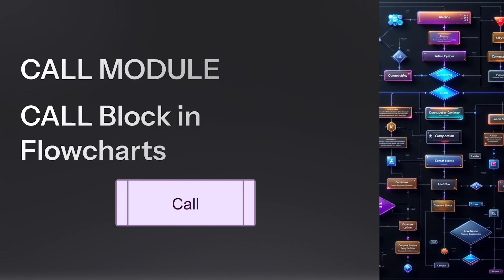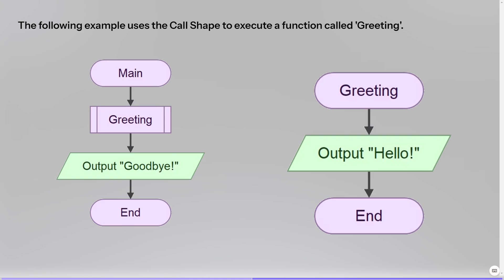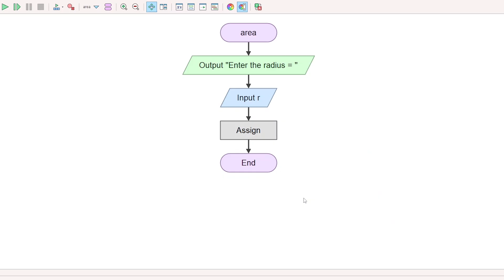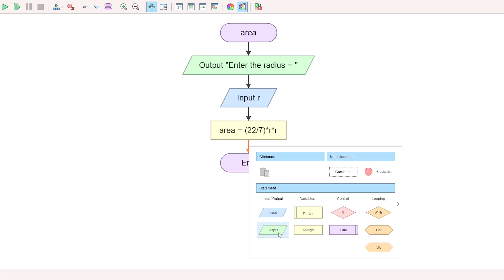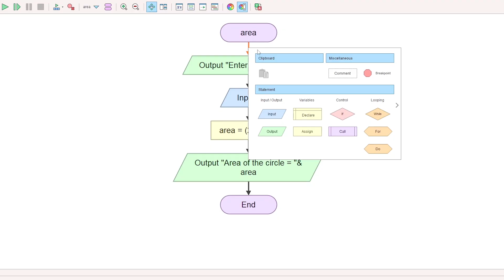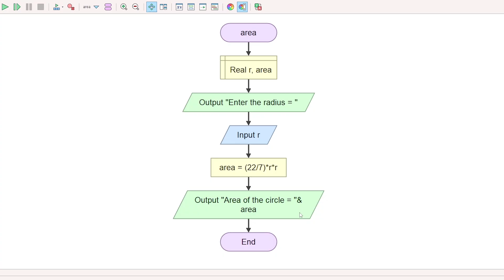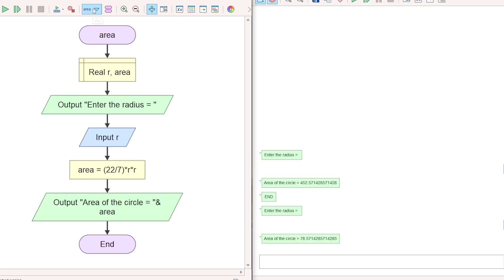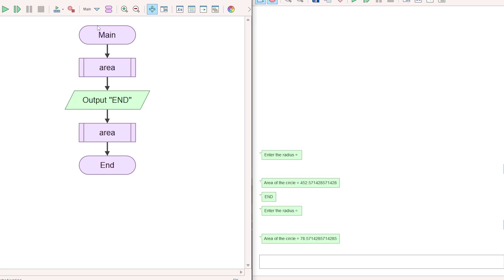KTU BTECH 2024 First Semester - Algorithmic Thinking with Python - Module 2 - Part 7 : Flowcharts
KTU BTECH 2024 First Semester - Algorithmic Thinking with Python - Module 2 - Part 7 : Flowcharts - MODULE CALL (Naming)